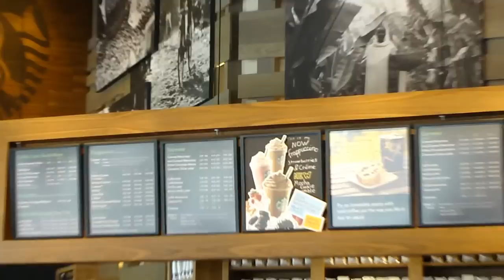Starbucks Americano - New York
Como é um Starbucks americano muito diferente do Brasil. Scones, Cafe Late, brownie, croissants, Apple Juice dentre outras delícias.